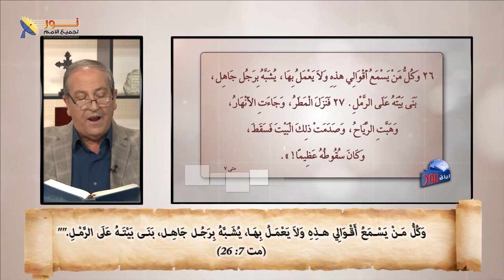ليس كل من يقول لي يا رب يا رب يدخل ملكوت السموات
مصيرك الأبدي على أي شئ يتحدد؟

📌يمكنك التواصل معنا بصورة شخصية عن طريق رسائل الواتساب👇
WhatsApp الواتساب:    🆆🅷🅰🆃🆂🅰🅿🅿